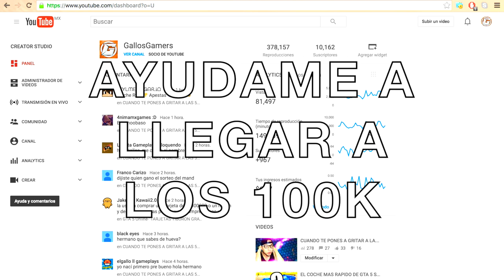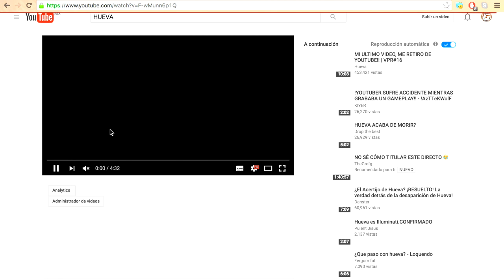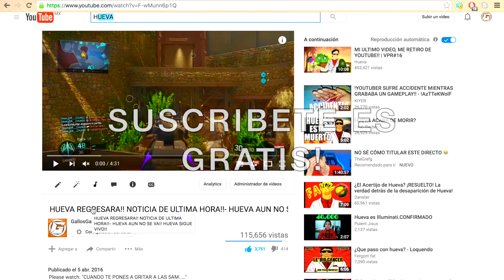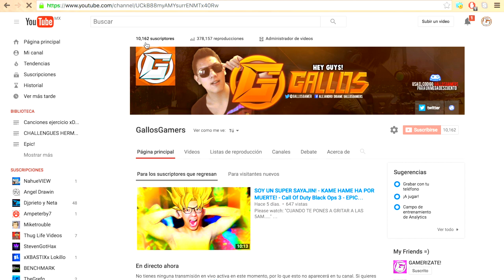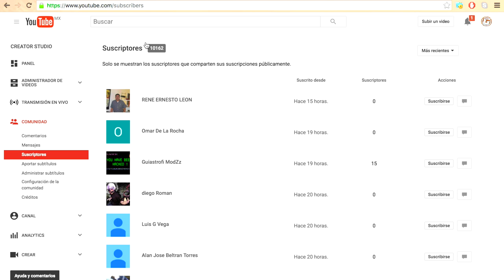COMO CRECER EN YOUTUBE 2016 -FUNCIONA! - CRECER EN YOUTUBE FACIL Y RAPIDO - LA CLAVE DEL EXITO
HOLA QUE TAL ME LLAMO GALLOSGAMERS Y HOY TE VOY A ENSEÑAR A COMO CRECER EN YOUTUBE, SUPONGO QUE ERES UN CHICO NUEVO EN ESTO O QUIZAS YA TIENES TIEMPO EN ESTO DE YOUTUBE Y QUIERES REFORZAR TUS CONOCIMIENTOS ACERCA DE ESTA PLATAFORMA.. EN ESTE VIDEO TE AYUDARE A EXPRIMIR AL MAXIMO LO QUE TE OFRECE ESTA PLATAFORMA DE UNA MANERA LEGAL Y SENCILLA.

★QUIERES COMPRAR UNA CUENTA HACK DE GTA 5 PARA PS4,XBOX ONE O XBOX 360? DEJAME MENSAJE PRIVADO EN TWITTER

 "POLICÍA ME DETIENE por USAR un FIDGET SPINNER!!"